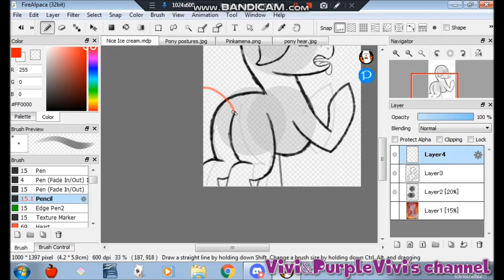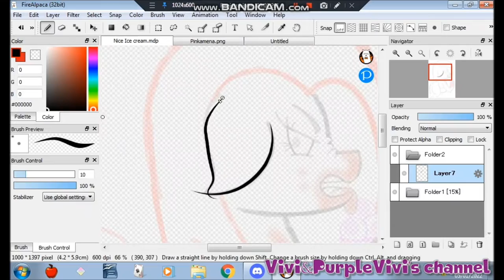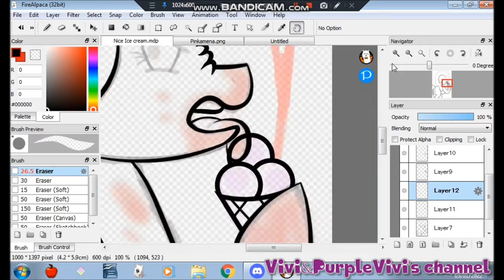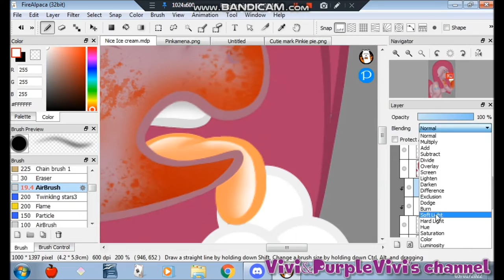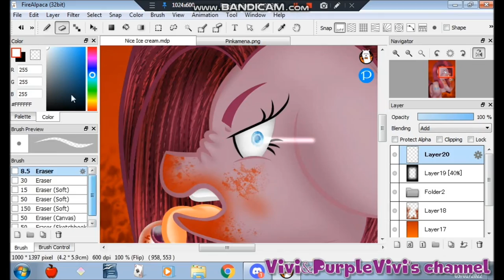[GORE/13+] Nice Ice Cream (MLP) - Redraw SpeedPaint -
I also wanted to redraw this drawing to try out a new perspective. I struggled a lot but I really like the result! I hope to you too ^^

INFORMATION

Time: 3 hour more more or less

OCs: Pinkamena Diane Pie from My Little Pony Friendship is Magic by Hasbro

PROGRAM:
FireAlpaca
Bandicam
MovieMaker

STATUS:

Request: Open

Vivi&PurpleVivi's channel#7158